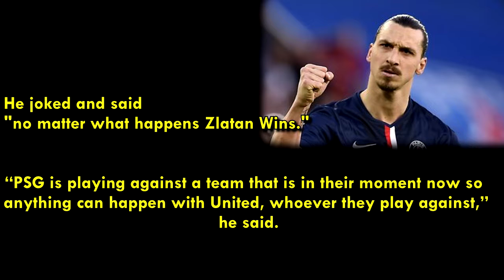Zlatan opinion on WHO is FAVORITE Manchester United - PSG Champions league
Zlatan Ibrahimovic on who is favorite between MAnchester united and PSg
HE played for both clubs. What Zlatan said nmight upset United.
Ibra had 4 titles with PSG. and one CUp with United.